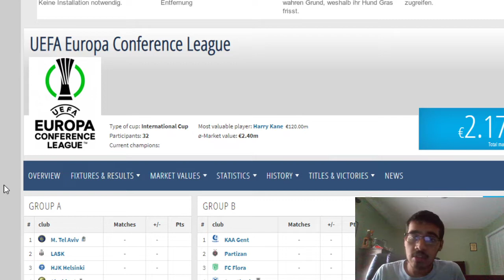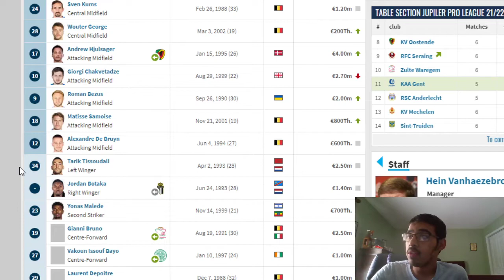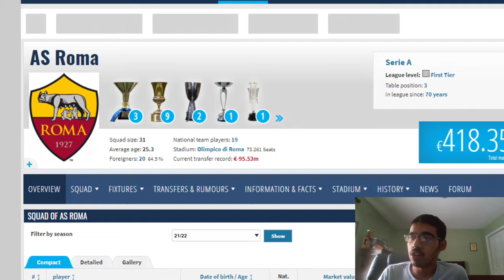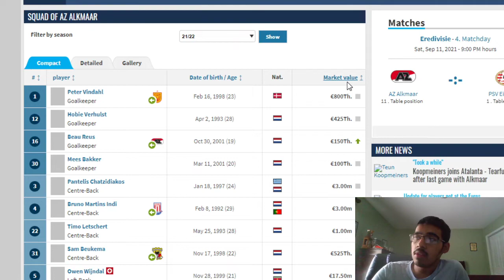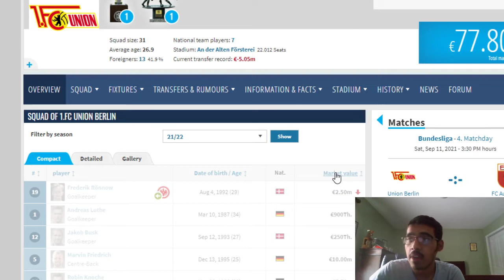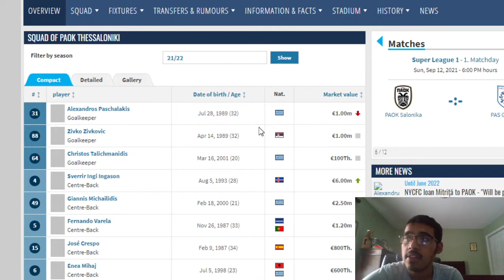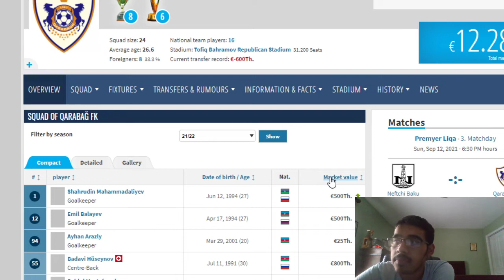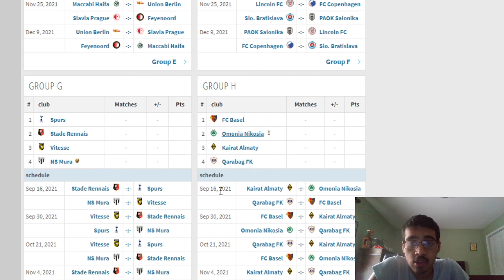My 2021-22 UEFA Europa Conference League Group Stage Predictions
It is time to preview this season's Europa Conference League. Share your predictions in the comment section down below! As well share your favorites to win the competition and top goalscorers!